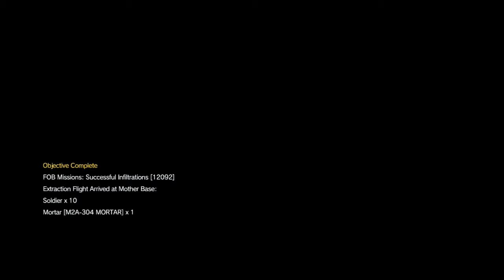Need for Speed Ghosting R&D Platform #13 In swim suit - Metal Gear Solid V The Phantom Pain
Level 52 base . Lethal , long range guards . Psnk  ... Spinalsign5357 ... / Spinalsign 5357 . Mgs5 / Mgsv . Metal Gear Solid 5 Fob .